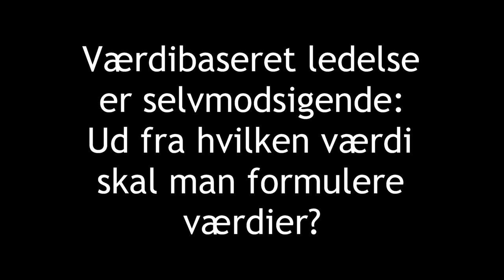Allans små klip - 6. Værdibaseret ledelse er noget pjat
Det er et af de største fupnumre i moderne ledelse at have indført ”værdibaseret ledelse”. Ingen forstår hvad værdierne indebærer. Og man holder risikerer at holde øje med hinanden ud fra værdierne. Der er ikke tale værdier. Der er tale om normer og burder. Værdier kan nemlig kun tilhøre den enkelte. En arbejdsplads kan højst have principper.